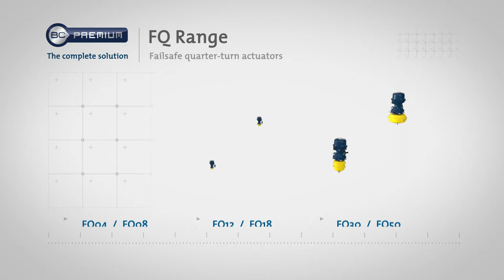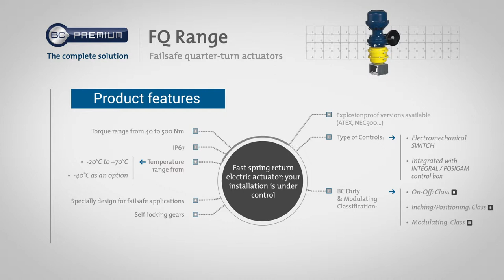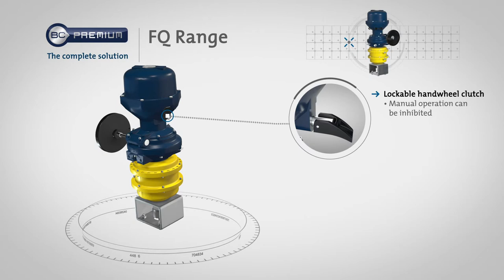FQ Range - Failsafe